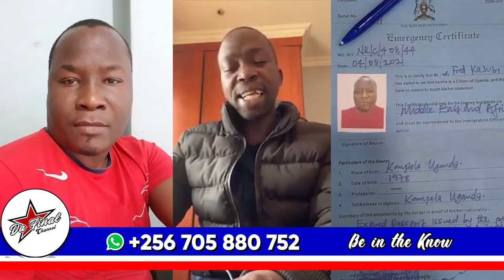FINALLY: KIKAKASIDDWA LUMBUYE IS MOST LIKELY TO BE IN UGANDA. ALI MU UGANDA OBA?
TRENDING STORY